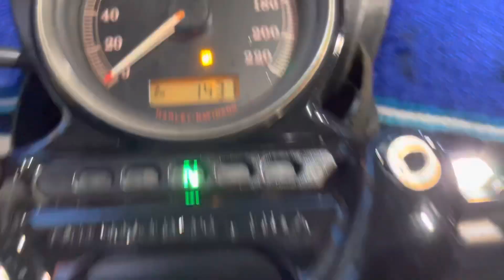Fast pace road trip ride / Harley Run (Outsiders run) Dtrain Photography/ Forbidden Cycles